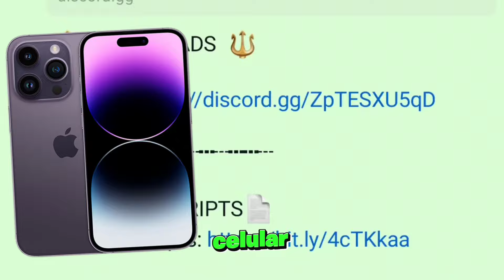UPDATE!!🤯EXECUTOR FLUXUS E DELTA ATUALIZADO e SCRIPT BLOX FRUITS SEM KEY🍎 PARA CELULAR ATUALIZADO